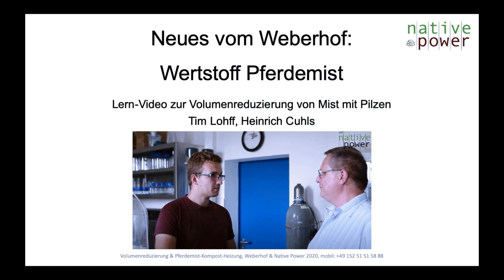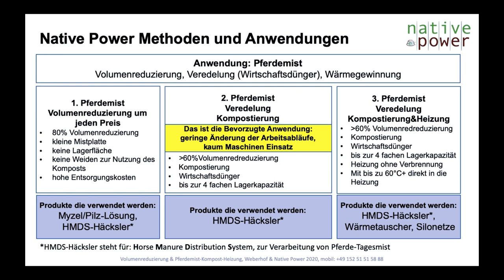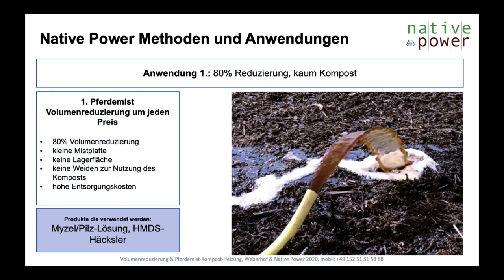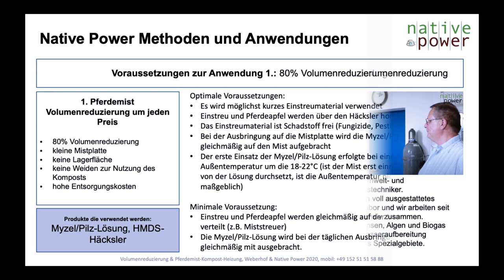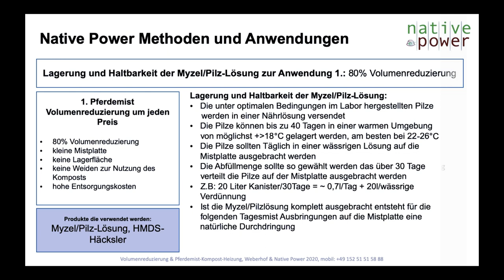Native Power Lernvideo, 80% Pferdemist Volumenreduzierung Videoclip Kurzübersicht Myzel/ Pilz-Lösung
80% Pferdemist Volumenreduzierung durch den Einsatz einer Myzel/ Pilz-Lösung, die extra für den Pferdemist konzipiert wurde. Die volle Version des Videos ist auf der Native Power Webseite im Shop zu erhalten.